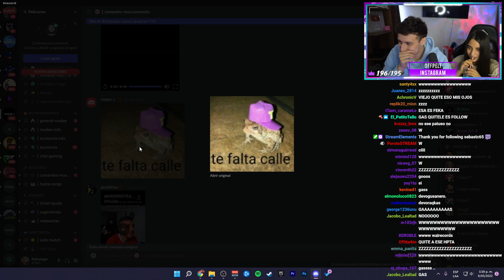Westcol sapo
MANDA TU CLIP A:
(obvio el clip que mandes tiene que ser relacionado con pelicanger)